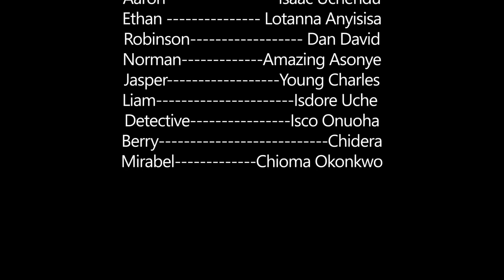STATUS CODE EPISODE 12 (Precious Godson, Uchechi Okonkwo, Cynthia Stanley, Jane Ike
DMW Movies brings you the best of entertainment on YouTube channel, FREE movies is all you get here each time you visit Doves Studio TV channel, for new and Latest 2020 Nigerian films, just subscribe to this channel on Youtube for your latest Nigeria Movies NigerianMovies NollywoodMovies.